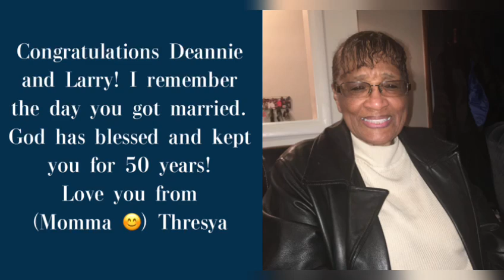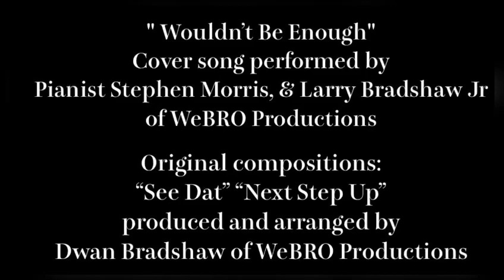Deanna & Lawrence Bradshaw’s 50th Anniversary